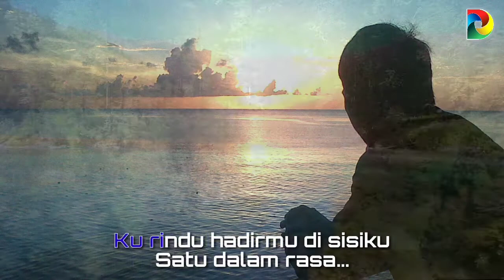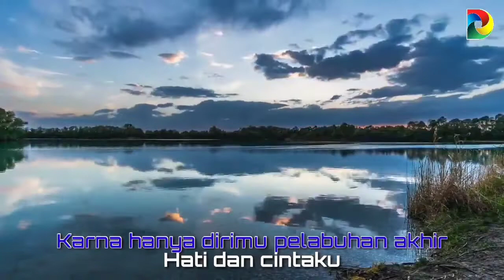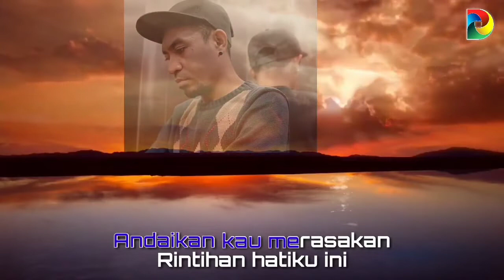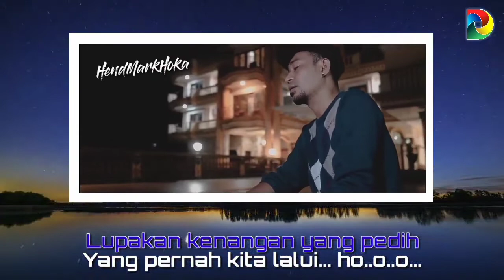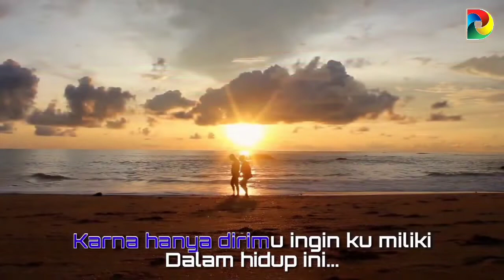HENDMARKHOKA - KENANGAN, Karaoke No Vocal (Music Original)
Lagu ini enak sekali dinikmati. Saya coba buatkan video karaoke nya agar teman-teman bisa juga menyanyikan nya. Semoga banyak yang suka.

Menurut saya, untuk bernyanyi karaoke-an lebih enak dengan di iringi musik yang original nya. Karena 'feel' dan penjiwaan nya akan lebih dapat disitu. Dan semua isian suara instrumen nya pun lengkap dan sempurna.

Terimakasih bagi teman² yang telah menonton.
Gratiss..!!! 😁
Tonton juga video terkait lainnya
-Hendmarkhoka - Kenangan (Official Music Video)
-Editor Video: Kinemaster Apk Mod
-Design Thumbnail: Canva Apk
-Vocal Remover: Moises Apk
-Video Latar: Freedom Hope Channel
-Foto: Dari Berbagai Sumber